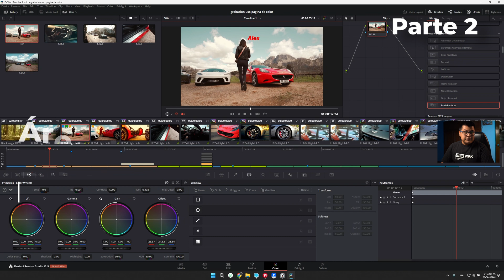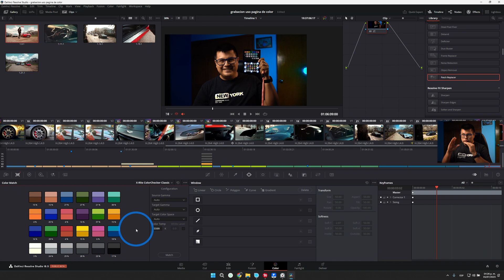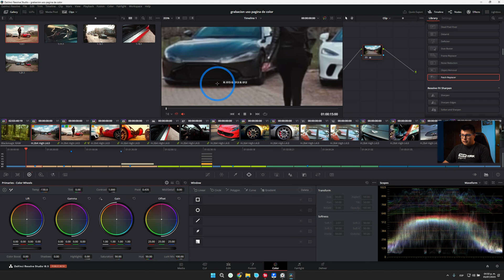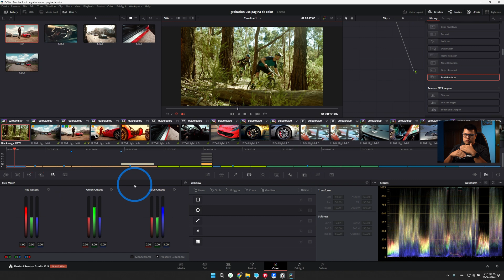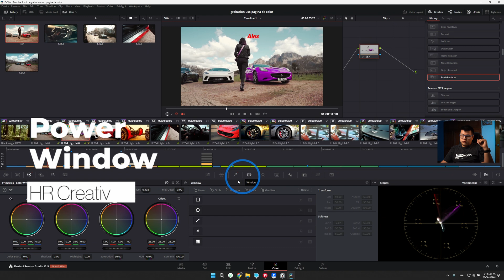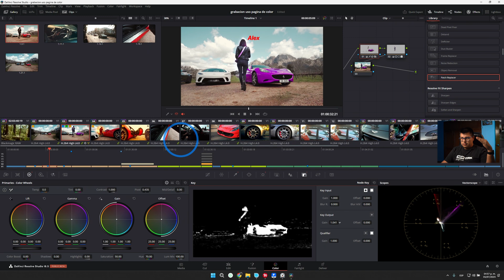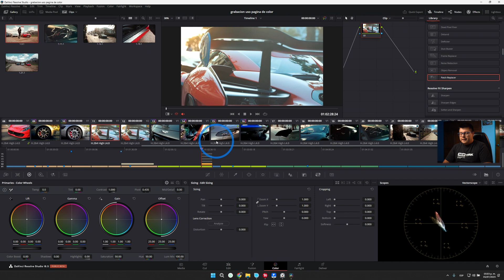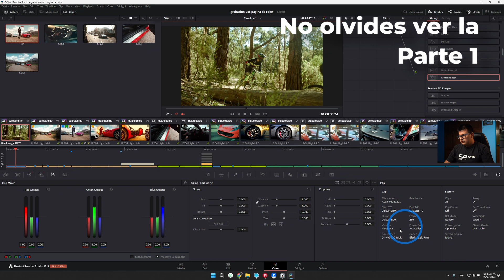Explorar las herramientas de color grading en DaVinci Resolve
DaVinci Resolve nació como una herramienta de gradación profesional, por eso la página Color es el núcleo de la experiencia. En esta segunda parte del video exploramos todos los controles disponibles para ajustar color y contraste, reducir ruido, aplicar correcciones secundarias, crear efectos visuales, modificar la geometría del clip y realizar diversos ajustes correctivos y de estilo.

*Mi equipo o recomendaciones:*
*Cámaras*
▸ Cámara de video - Sony FX3 -
▸ Cámara de fotos/video  - Sony A7IV -
▸Camara de cine - Blackmagic Pocket 4K -
*Lentes*
▸ Lente gran angular - Sony 16-35 GMii -
▸ Lente de rango medio: Sony 24-70 GMii -
▸ Lente telefoto: Sony 70-200 GMii -
▸ Lente telefoto asequible: Tamron 70-180 -
*Trípodes*
▸ Trípode de estudio: Smallrig RA-S280-
▸ Trípode de viaje: Vanguard VEO* -
▸ Kit de micrófono inalámbrico: DJI Mic 2 -
*Iluminación*
▸ Luz principal: SmallRig RC 220B -
tubo led- Nanlite PavoTube -
*Mochila*
▸ Mochila: Lowepro Fastpack -
*Accesorios*
▸ Micro Color Panel -

*Índice de Capítulos*
00:00 - Inicio
00:15 - Área de paletas
00:52 - Paleta Camera Raw
01:15 - Paleta Color Match
02:39 - Color Wheels
06:20 - Paleta HDR
06:55 - Mezclador RGB
07:09 - Motion Effects
07:41 - Curvas
08:40 - Color Warper
09:11 - Qualifier
09:28 - Window
09:50 - Tracker
10:37 - Magic Mask
11:22 - Blur
11:49 - Key
12:38 - Zizing
13:15 - Keyframes
13:53 - Scopes
16:18 - Info